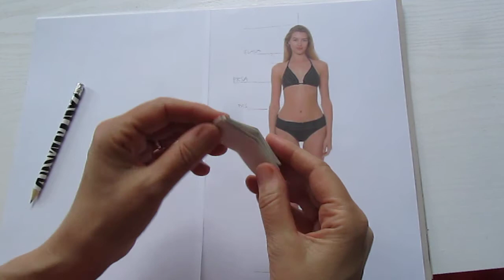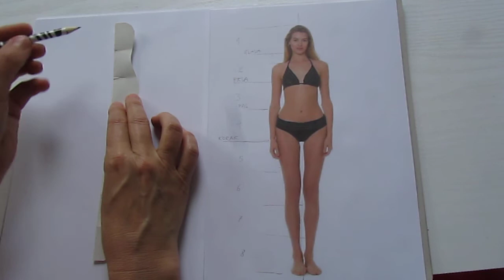Risanje: Modna skica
Kako narišemo modno skico? Tukaj se boste naučili risati telo. Več bomo narisali na tečaju risanja Dobrodošli ste. Kako začnemo? Najprej odrežemo kos papirja, ga tri-krat prepognemo in označimo točke prepogiba. Točke nanesemo na vertikalo. S pomočjo točk narišemo telo. Najprej glavo, nato vrat, rami, prsa, pas, boke, noge, stopala, roki in obleko. Obrazu namenimo več pozornosti, zelo pomembne so oči. Postopek risanja večkrat ponovimo, nato izberemo drugo pozo telesa. Rišemo telo od strani, od zadaj, nato pa telo v gibanju. Eno stopalo pred drugim, nogo nagnjeno na stran ali kako drugače.